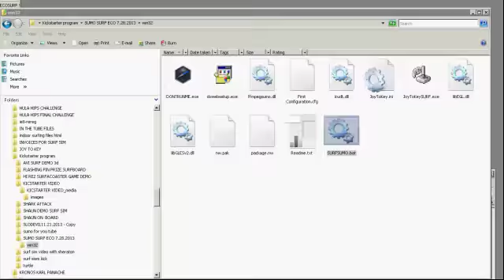SUMO SURF ECO SURF SIMULATOR SYSTEMS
for more details on how this software that educates about saving our planet is used along with a VIRTUAL SURF SIMULATOR SYSTEM